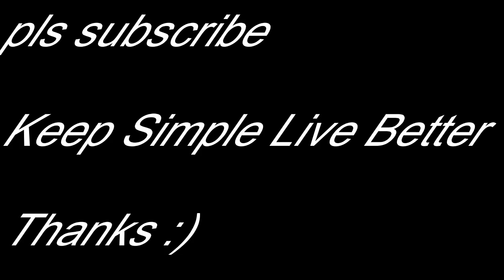HOW TO MAKE MIRCH FRY CHILLI FRY keepsimplelivebetter MIRCHI FRY EASY MIRCHI RECIPE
INGREDIENTS-
WASHED MIRCHI
SALT TO TASTE
OIL
LEMON JUICE.